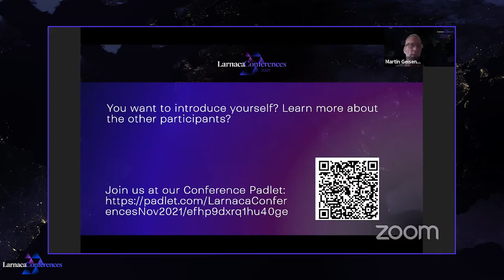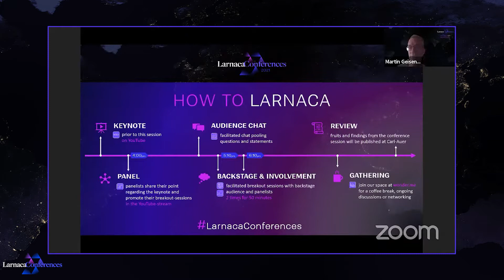Larnaca-Conferences 2021 - The reality of tomorrow's AI and robotics - Panel discussion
Panel Guests:
Bart de Witte, Julian Bondari, Alexandru Stratulat, Gitta Peyn

Moderated by:
MArtin Geisenhainer and Rebekka Manos

Online Forum Expert:
Cadell Last

Come and join the Social Sculpture.
Together we will change the world for the better.

(c)2021 FORMWELT gUG
Graphic design: Peter Hofmann
Animation and Cut: Dominik Ortelt